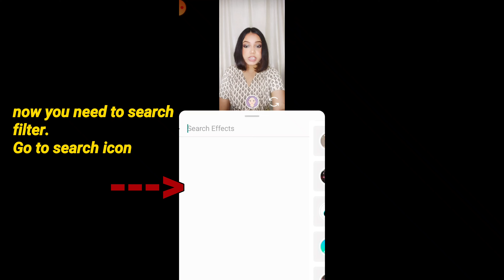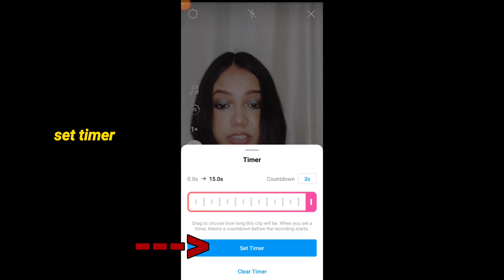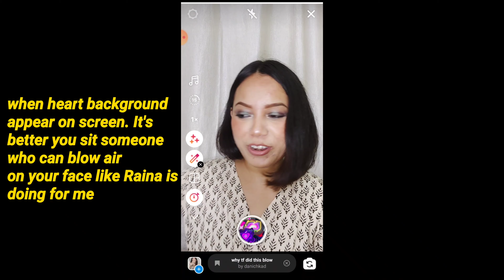Neon heart tunnel black screen background effect | I want you to know baby video trend edit tutorial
Here is the Neon heart tunnel fast background trend edit tutorial.
Phone we use to shoot YouTube videos